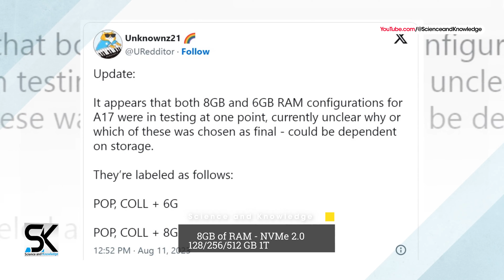Apple iPhone 15 Pro Release Date — LATEST FEATURES LEAKS 'Confirmed'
The new upcoming Apple iPhone 15 Pro Max smartphones release date and latest features leaks confirmed by a reliable source. ◄ According to the latest news and leaks, the new iPhone 15 Pro models might still come with 8GB of RAM. The iPhone 15 series is expected to arrive next month, potentially on September 12 or 13. As far as we know, only the Pro models (iPhone 15 Pro and Pro Max) will use the new Apple A17 Bionic chipset, while the non-Pro models will still rely on the A16. As per a previous insider tip, the iPhone 15 Pro and Pro Max were apparently still going to rock 6GB of RAM. Potentially of the faster LPDDR5 variety, supplied by Micron or Samsung, but 6GB nonetheless. Thanks!

SAK - SAK99